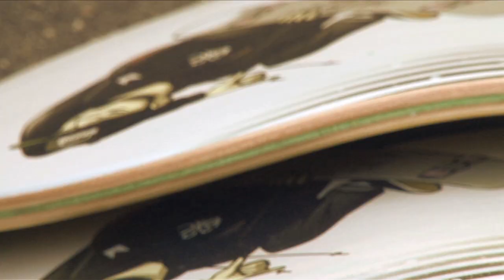THE RAMEN SKATE SESSIONS Charity Deck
"THE RAMEN SKATE SESSIONS" charity skateboard decks are available now!
Designed by Marvin Bruin from Beats For Change.
25% of sales are going to Second Harvest Japan.
Second Harvest Japan is a charity that provides food to those in need.